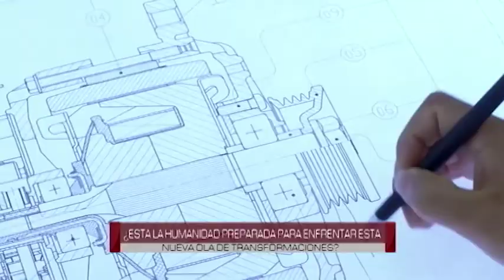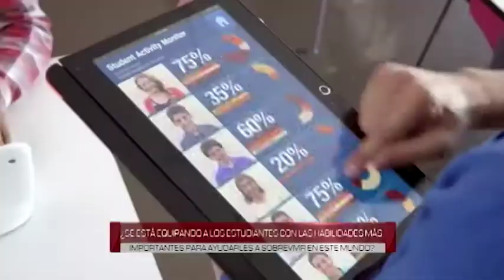MESA DE ANÁLISIS POLÍTICA AUTOMATIZACIÓN